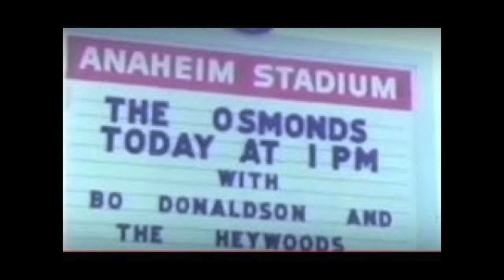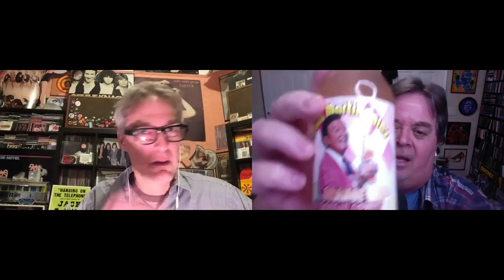SKIPS AND SCRATCHES #4: BOY HOWDY COMES ALIVE!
On SKIPS AND SCRATCHES, join Bruce Brodeen (Not Lame Recordings/Pop Geek Heaven), Sal Baglio (The Stompers/The Amplifier Heads), and Steve Schnee as they embark on a series of videos that explore the majesty, they mystery, and the magic of collecting vinyl back in the '60s, '70s, and '80s.

On this fourth episode, the chaps talk about their early concert experiences - Janis Joplin, Glen Campbell, Chicago, The Velvet Underground, etc - plus some favorite Boston and Los Angeles/Orange County record stores... and Creem Magazine!